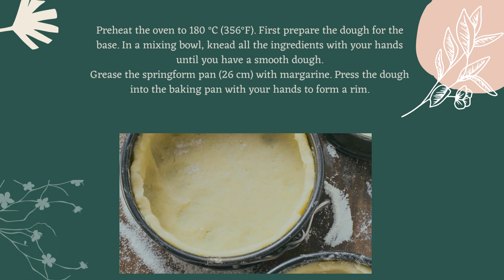Vegan cheesecake with Raspberries! Plant Based and really easy to bake!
Vegan cheesecake with Raspberries

More information regarding vegan nutrition!

A course especially for families. Here you will learn how to make a healthy and almost sugar-free diet palatable to children:

And here is another course for general information about vegan nutrition. Including 33 recipes and over 4 hours of video material.

German:
Den Backofen auf 180 °C vorheizen. Zuerst den Teig für den Boden zubereiten. In einer Schüssel alle Zutaten mit den Händen zu einem homogenen Teig verkneten.
Die Springform (26 cm) mit Margarine einfetten. Drücken Sie den Teig mit den Händen in die Form, so dass ein Rand entsteht. In einer Schüssel die Zutaten für die Füllung mit einem Handrührgerät gut verrühren, damit keine Klumpen entstehen. Die Füllung in die Form gießen und 60 Minuten lang backen.
Keine Sorge, es ist normal, dass der Kuchen nach der Backzeit noch relativ flüssig ist. Er wird viel fester, wenn er abgekühlt ist. Lassen Sie ihn eine Stunde lang abkühlen und stellen Sie ihn dann für etwa 4 Stunden in den Kühlschrank. Die Himbeeren mit einer Gabel teilweise zerdrücken. Servieren Sie den Kuchen mit der Himbeersauce und einigen ganzen Himbeeren.

Guten Appetit!

Spanish:
Precalentar el horno a 180 °C. Preparar primero la masa de la base. En un bol, amasar todos los ingredientes con las manos hasta obtener una masa homogénea.
Engrasa el molde desmontable (26 cm) con margarina. Presione la masa en el molde con las manos para formar un borde. En un bol, mezclar bien los ingredientes del relleno con una batidora de mano para que no queden grumos. Vierte el relleno en el molde y hornea durante 60 minutos.
No te preocupes, es normal que la tarta siga estando relativamente líquida después del tiempo de horneado. Se volverá mucho más firme cuando se haya enfriado. Deja que se enfríe durante una hora y luego refrigéralo durante otras 4 horas más o menos. Triturar parcialmente las frambuesas con un tenedor. Sirve el pastel con la salsa de frambuesas y algunas frambuesas enteras.

¡Disfruta de la comida!